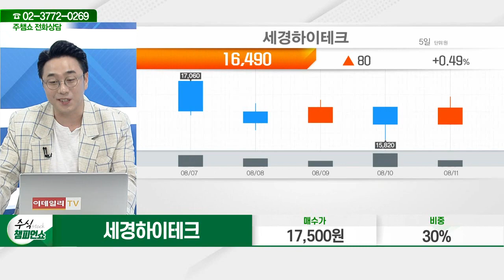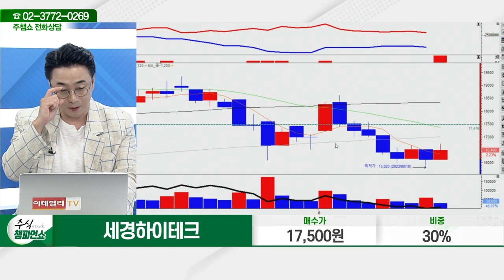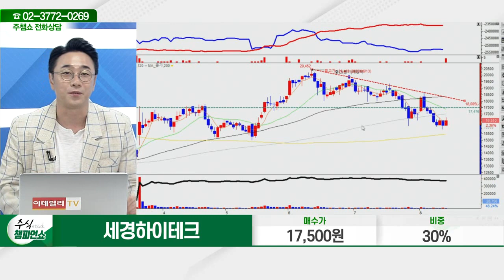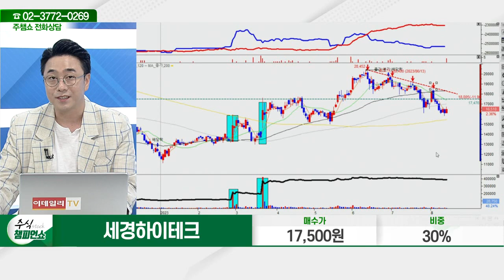세경하이테크(148150)_황민혁 전문가_종목 상담 (20230811)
2) 유튜브: 이데일리TV 채널›생방송 채팅창